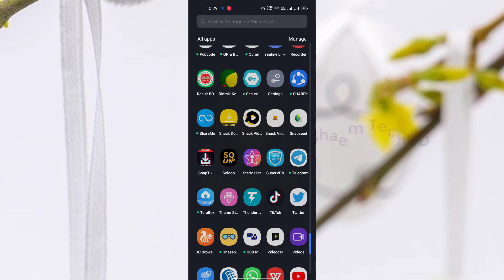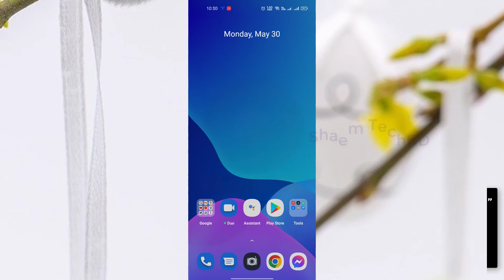How to Enable or Disable Mono Audio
1.ios emulator for pc
2.how to install windows 8.1 without product key
3.telegram email account
4.wechat unable to login 5-13
5.iphone emulator for pc
6.scanning and repairing drive c windows 10
7.wechat login problem
8.wechat server access failure
9.ipadian
10.unusual network or device environment wechat
11.install windows 8.1 without product key
12.server access failure wechat
13.how to install windows 8 without product key
14.phonepe automatic close problem
15.hid compliant touch screen missing
16.ios emulator for windows 10
17.kernel mode heap corruption windows 10
18.how to remove email from telegram
19.keyboard light not working
20.telegram check your email
21.check your email telegram
22.error memory configured incorrectly please enter setup for memory information details system halted
23.telegram two step verification forgot password
24.wechat unusual network problem
25.windows 8.1 install without product key
26.ios emulator
27.telegram gmail login
28.wechat server access failure 1 501
29.cursor blinking problem in windows 10
30.capcut not installed problem
31.how to change email in telegram
32.windows 11 stuck on restarting
33.эмулятор ios на windows
34.phonepe auto back problem
35.telegram google account
36.emulator ios for pc
37.phonepe app closing automatically
38.capcut app not installed problem
39.how to remove gmail from telegram
40.telegram gmail account
41.telegram two step verification forgot password without email
42.scanning and repairing drive c windows 10 stuck
43.scanning and repairing drive c windows 10 stuck at 100
44.telegram email
45.telegram password forgot
46.error 87 dism windows 10
47.ios emulator for windows
48.capcut crash problem
49.how to change telegram email
50.telegram email login
51.how to fix wechat server access failure
52.how to remove login email on telegram
53.how to skip product key when installing windows 8.1
54.telegram gmail login problem
56.there isn't enough memory available to create a ramdisk device
57.windows 8.1 product key
58.capcut keeps stopping
59.sorry we're having trouble determining if your pc can run windows 11
60.telegram email ochish
61.ios simulator for windows
62.ipadian emulator for pc
63.laptop restarting long time windows 11
64.emulador de ios para pc
65.wechat server access failure 1 500
66.you didn't provide enough info for google to be sure this account is really yours
67.how to fix windows 11 stuck on restarting
68.telegram ochish gmail kod kelmasa
69.uc mini not working in android 12
70.telegramga email bilan kirish
71.how to remove email account from telegram
72.ios emulator for windows 11
73.scanning and repairing drive c 100 complete
74.telegram add email
75.capcut not opening
76.how to download windows 8.1 without product key
77.how to remove gmail account from telegram
78.apple emulator for pc
79.emulador de iphone para pc
80.ios emulator pc
81.kernel mode heap corruption
82.best ios emulator for pc
83.how to reset telegram password
84.wechat error 1 501
85.windows 8.1 without product key
86.capcut not working
87.how to login telegram without email
88.how to stop restarting laptop windows 11
89.instagram stories not showing up
90.thread stuck in device driver windows 10
91.uc browser not working
92.эмулятор ios на пк
93.google photos not showing pictures
94.telegram email surasa
95.two step verification telegram forgot password
96.0xc0000017
97.how to login telegram with email
98.how to recover telegram password
99.iphone emulator
100.instagram reels not scrolling